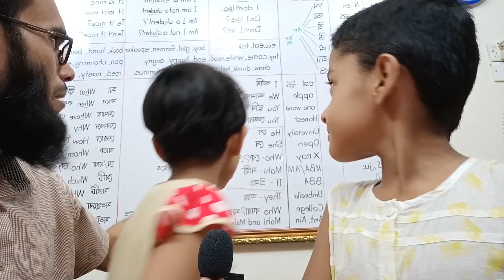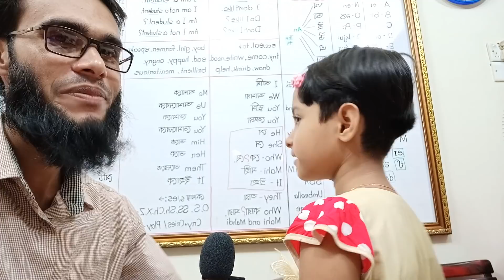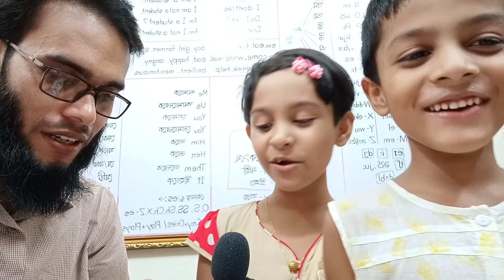এভাবে যদি বাচ্চাদের ইংরেজি পড়ানো হয় তাহলে কোন বাচ্চাই ইংরেজি কে ভয় পাবে না/ Ansarul Haque Rana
How to teach English to Kids? I think it is the best process to teach English to the student. Before memorizing grammar rules who is short study like this way. So they will be able to speak English fluently and spontaneously. Thanks and regards.
Mahi and Mahdi